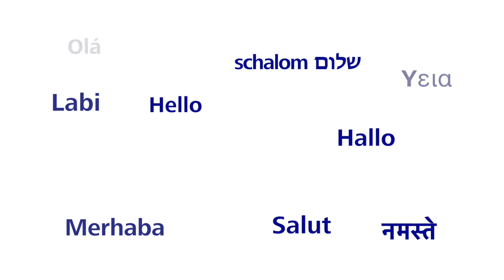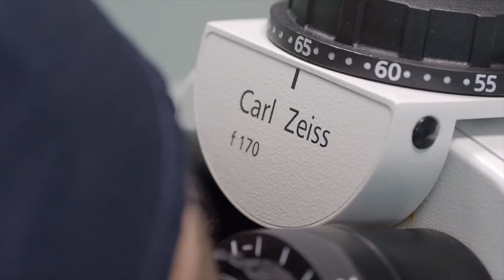ZEISS V5 FMX